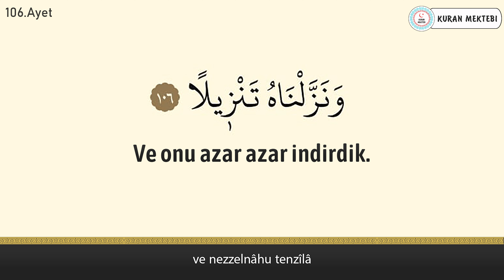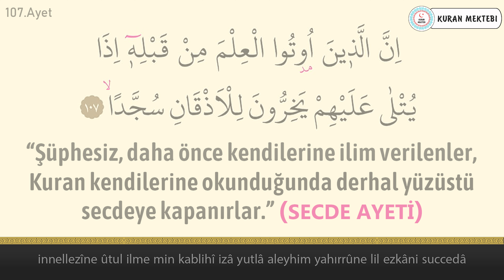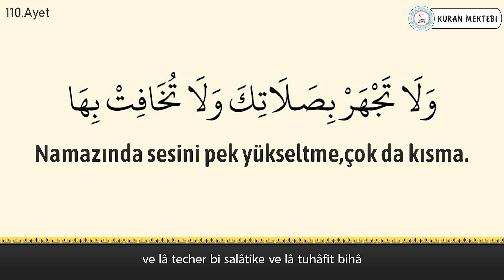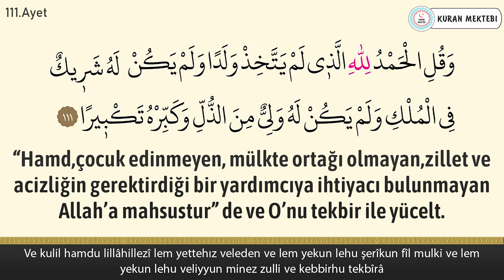İsra suresi (105-111) anlamı dinle Sherif Mostafa (isra suresi arapça yazılışı okunuşu ve meali)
İsra suresi (105-111) Sherif Mostafa videomuzda isra suresi dinleyerek, isra suresi arapça ve türkçe meali okuyarak, isra suresi meali ve, isra suresi anlamını ayrıca, isra suresi arapça okunuşu ile birlikte, isra suresi arapça yazılışı öğrenebilir, isra suresi türkçe meali ve, isra suresi türkçe okunuşu takip edebilir, ayrıca isra suresi tekrar ederek, isra suresi ezberle ve, isra suresi anlamı ezberleme yapabilirsiniz, isra suresi tefsiri ile birlikte, isra suresi fazileti videolarımız mevcut değildir, isra suresi yazılışı türkçe şeklinde, isra suresi alt yazılı olarak videomuzda bulabilirsiniz, isra suresi türkçe anlamı için ve yine isra suresi anlamını dinle videomuzdan faydalanabilirsiniz. Ayrıca isra suresi hızlı okuma veya isra suresi yavaş okuma için videonun sağ alt kısmında bulunan ayarlardan çalma hızını değiştirebilirsiniz. isra suresi anlamı ve okunuşunu ayrıca, isra suresi duası okuyun. isra suresi faydaları hakkında, isra suresi latince okunuşu yanında, isra suresi latince yazılışı yapabilirsiniz, isra suresi kabe imamı hocalardan, isra suresi makamlı okunuşu dinleyin. isra suresi nasıl okunur diyorsanız ve isra suresi manasını öğrenmek için, isra suresi resimli olarak, isra suresi tecvidli dinleyin ve aynı zamanda isra suresi talimli okuyun. Ayrıca isra suresi yazılışı ve okunuşunu bu videomuzda, isra suresi yazılışı ve anlamını okuyabilirsiniz, isra suresi hakkında bilgi alarak, isra suresi kolay okunuşunu dinleyin. Ayrıca isra suresi mekke imamı olan, isra suresi güzel okumayı öğrenin, isra suresi reklamsız dinleyin. isra suresi ne için okunur ile, isra suresi öğrenmek istiyorsanız, isra suresi sesli okunuşunu buradan, isra suresi okunuşu türkçe ve yanında, isra suresi okunuşu arapça dinleyerek, isra suresi yavaş okunuşu ayrıca yine, isra suresi hızlı okunuşu yapın. isra suresi okumanın fazileti yada, isra suresi latin harflerle okunuş şeklini, isra suresi uyumayan bebeğe ile, isra suresi youtube videosundan, isra suresi ok takipli olmadan, isra suresi sayfa olarak, isra suresi anlamı türkçe dinleyerek, isra suresi bize ne anlatıyor öğrenin, isra suresi bebek ve isra suresi çocuk için dinlemeyi, isra suresi uyku için dinlenen, isra suresi en güzel okuyan hocadan, isra suresi latin harfli olarak, isra suresi makamlı şekilde, isra suresi en kolay oku. isra suresi sözleri bu videomuzda, isra suresi kelime meali şeklinde, isra suresi latincesi olarak, isra suresi kırık meal dinleyerek, isra suresi kaçıncı sayfada öğrenebilirsiniz. isra suresi bebekler için olanı, isra suresi indir yada isra suresi diyanet mealini kanalımızda, isra suresi tecvitli yada isra suresi takipli dinleyin.